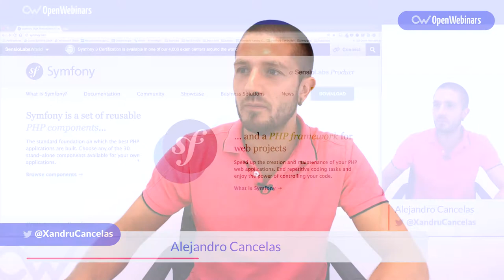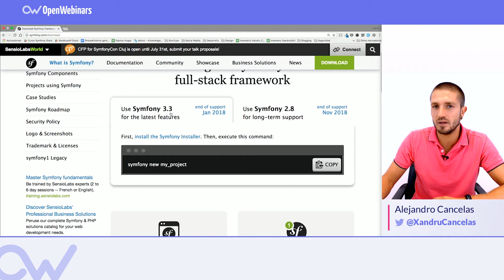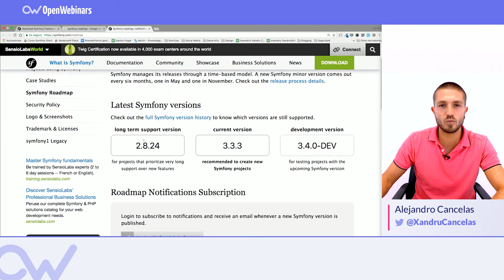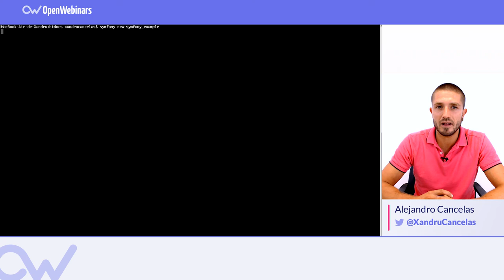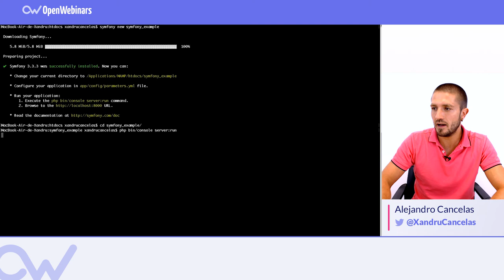INSTALAR Y CONFIGURAR SYMFONY 3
Aprende paso a paso cómo instalar y configurar Symfony 3 para crear tus proyectos Web con este potente framework PHP